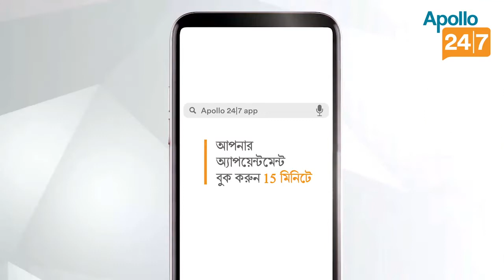Andrew McDonald| জফ্রা আরচার নিয়ে কী বললেন?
জরুরী ডাক্তারি পরামর্শ পেতে এবং ওষুধের হোম ডেলিভারির জন্য এখনই ডাউনলোড করুন Apollo 24|7 অ্যাপ